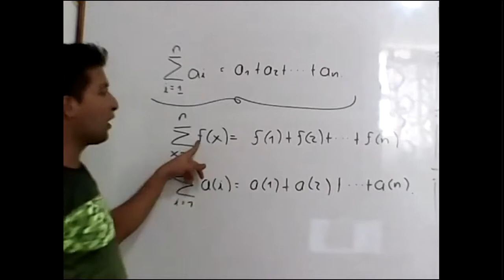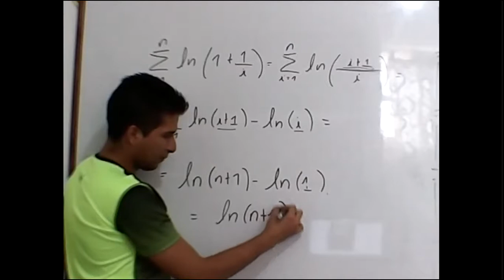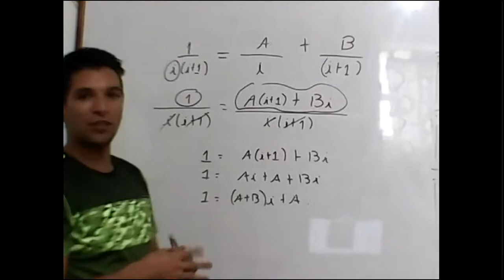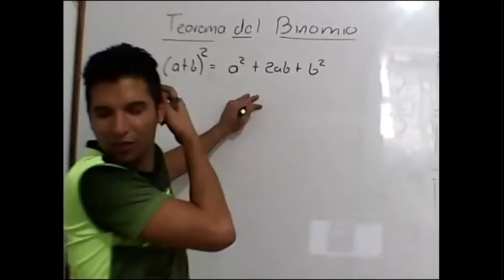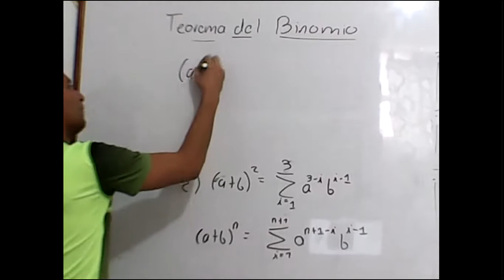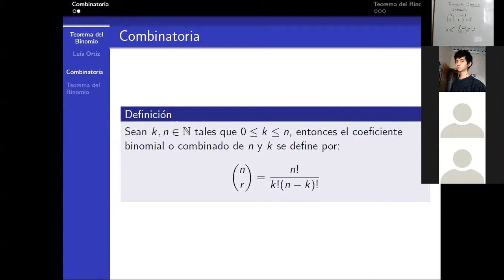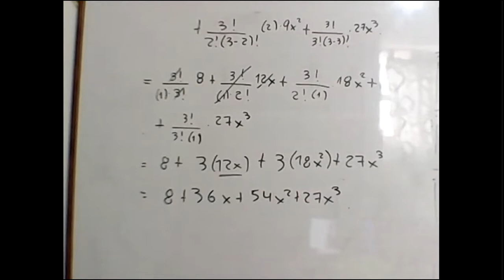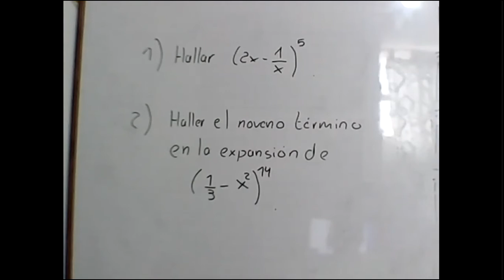Teorema del Binomio PH4